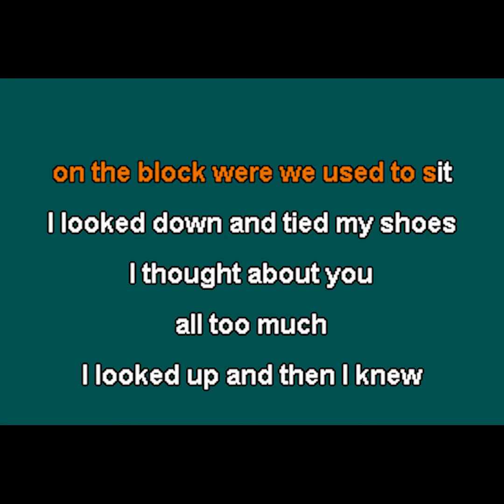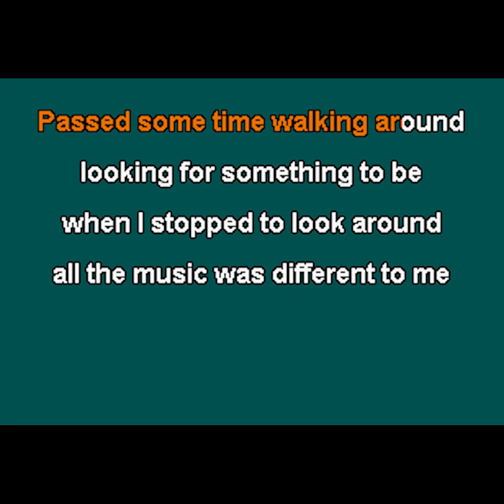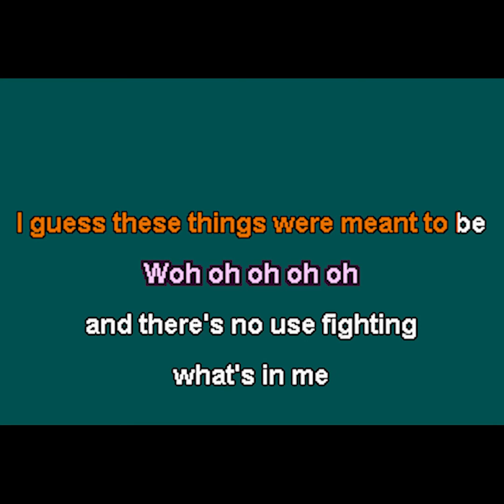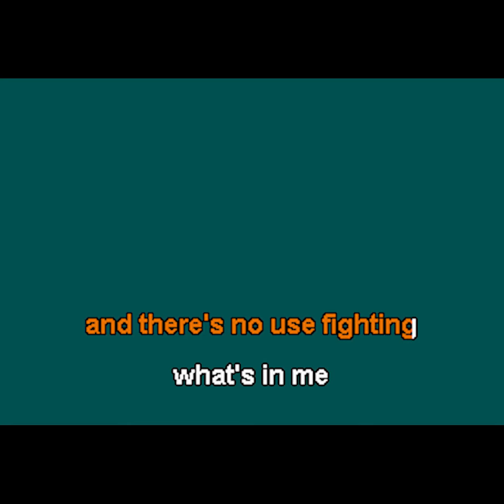Night on Earth - The Bouncing Souls [Karaoke Instrumental]